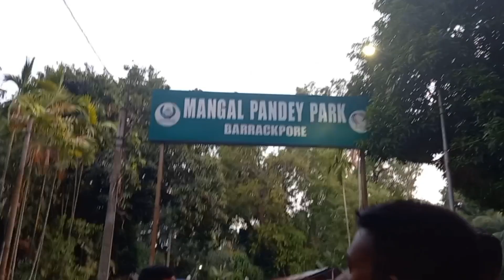Barrackpore Vlog No-2|| Mangal Pandey Park & Ganga River Ghat